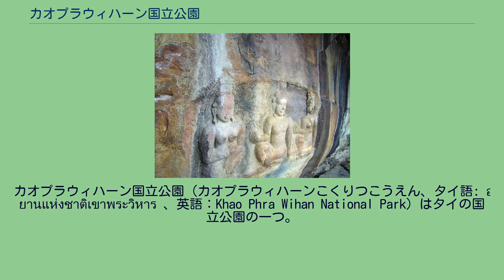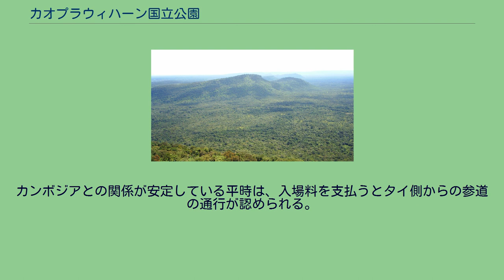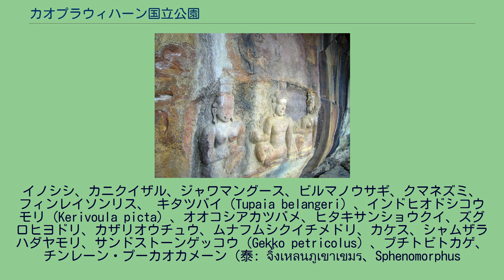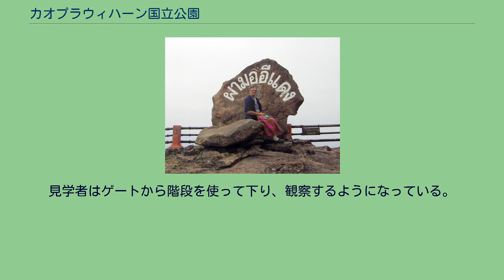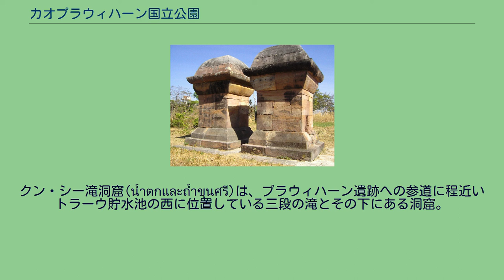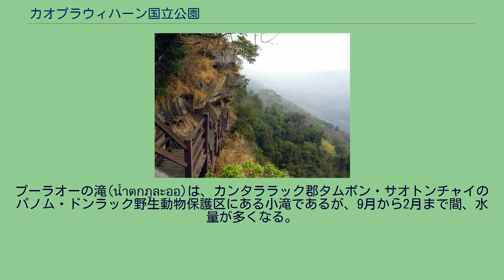カオプラウィハーン国立公園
カオプラウィハーン国立公園（カオプラウィハーンこくりつこうえん、タイ語: อุทยานแห่งชาติเขาพระวิหาร 、英語：Khao Phra Wihan National Park）はタイの国立公園の一つ。
国立公園はムアンシーサケート郡の南98km、国道221号線の終点に位置し、11世紀頃クメール王朝時代の数多くの遺跡が残っている。
コーラート高原の南縁、赤色の岩崖が続くドンラック（ダンレク）山地にあり、タイ王国シーサケート県とカンボジアプレアヴィヒア州の国境に接している。
カオプラウィハーン国立公園は、シーサケート県カンタララック郡、ウボンラーチャターニー県ナムクン郡、ナムユーン郡領域内に約130km2の面積を持つタイの国立公園。
公園南部はカンボジアと接しており、カンタララック郡タムボン・サオトンチャイのモーイーデーン岩壁地域からプラーサート・プラウィハーン(プレアヴィヒア寺院)へと続く参道がある。
「1961年国立公園法」に基づき、1998年3月20日に国立公園に指定。
東北部19番目、全国83番目の国立公園となった。
域内森林はカオプラウィハーン国立保全森林地域に指定された広大な森林地帯であり、シーサケート県とウボンラーチャターニー県の3郡にわたって広がっている。
豊かな動植物、水源を有しているため、保護のために域内への無断進入、居住は厳禁されている。
また域内には歴史学上重要な古代遺跡も数多く残っている。
さらにカオプラウィハーン国立公園には景勝地として知られている場所が数多くある。
モーイーデーン岩壁展望台、チョーンポーイ岩壁展望台、サラトラーウ森林地・岩石園、ルーシー（仙人）洞窟、石切り場、ツイン・ストゥーパ（2基の仏塔）、パー・モーイーデーン崖下壁面レリーフ、パー・チョーンポーイ滝、プー・シアンモー展望台、プラーサート・ドーントゥアン遺跡、そしてプラーサート・プラウィハーン遺跡である。
プラーサート・プラウィハーン遺跡は重要な遺跡であり、1962年にハーグの国際司法裁判所によりカンボジア領であると決定された（詳細は当該記事参照のこと）。
しかし、プラーサート・プラウィハーンに続く参道、階段はタイ王国側に属しており、さらにシーサケート県パー・モーイーデーン地域から登るのが近道となっている。
公園の名はカンボジア語「プレアヴィヒア」のタイ語発音に由来している。
モーイーデーン岩壁地域の上部はプラーサートプラウィハーン寺院遺跡へ繋がるタイ側参道に続いている。
カンボジアとの関係が安定している平時は、入場料を支払うとタイ側からの参道の通行が認められる。
寺院に行くためにはタイ、カンボジア両サイドからの入場料の支払いが求められるが、カンボジアサイドからビザが求められることはない。
カンボジア側は寺院遺跡に限り入場ができる。
1962年国際司法裁判所によって寺院遺跡のカンボジアへの帰属が決定されたが、公園内周辺4.6ｋm2の土地の帰属については係争中である。
地雷埋設地域には訪問者の安全のために表示がなされている。
2008年、ユネスコ世界遺産委員会によって遺跡がカンボジアの世界遺産として登録されると、タイ側では反発を強め、タイ・カンボジアの国境での緊張が高まった。
タイとカンボジア両国の専門家による係争地域を含む管理計画合同調査が行われるが、タイ研究者側がカンボジアの調査に「受け入れがたい不正確な科学調査」であるとして調査団から離脱。
独自に報告書をまとめることになった。
公園はタイとカンボジア国境地帯に広がるドンラック（ダンレク）山地の一部であり、おおよそ海抜200メートルから500メートルの高地となっている。
ターマーリヤ川、ターニー川、ターグート川、トゥン川、タエーク川、ボーン川などの河川の水源にもなっている。
公園は切り立った山地の中にあり、以下の動植物を見ることができる。
また多くの野生動物も見ることができ、主な生息動物は以下の通り。
イノシシ、カニクイザル、ジャワマングース、ビルマノウサギ、クマネズミ、フィンレイソンリス、 キタツバイ（Tupaia belangeri）、インドヒオドシコウモリ（Kerivoula picta）、オオコシアカツバメ、ヒタキサンショウクイ、ズグロヒヨドリ、カザリオウチュウ、ムナフムシクイチメドリ、カケス、シャムザラハダヤモリ、サンドストーンゲッコウ（Gekko petricolus）、...